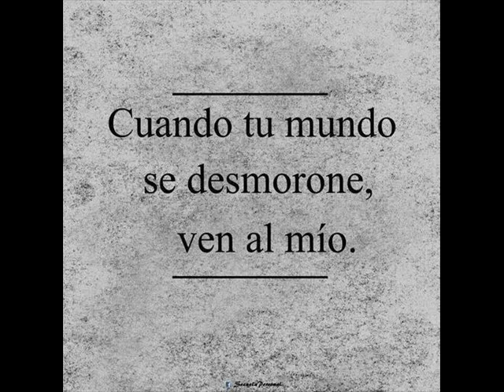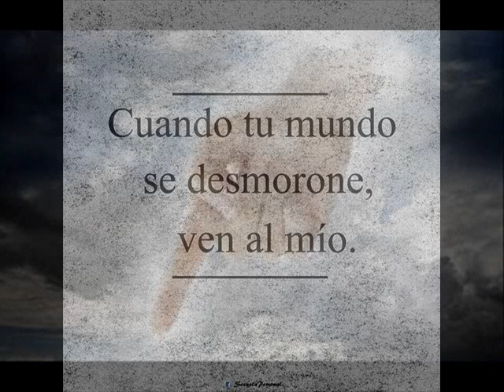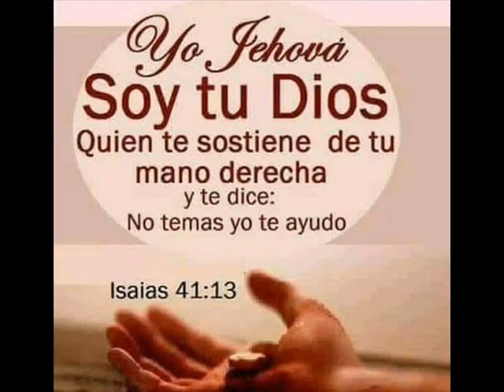Wilson Diaz mix - Album Confío en ti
Ultima producción del cantante cristiano Wilson Diaz.